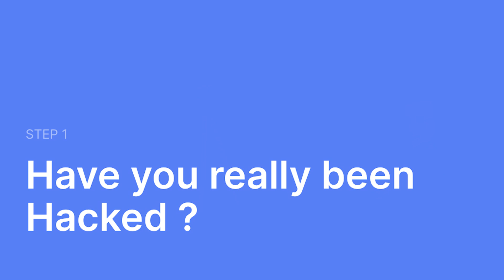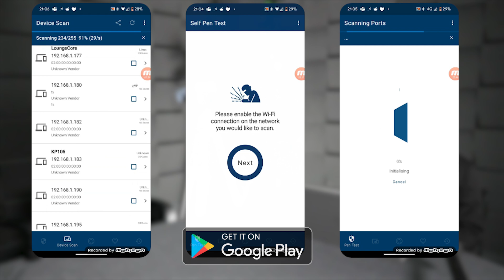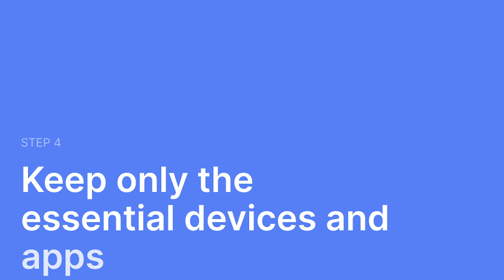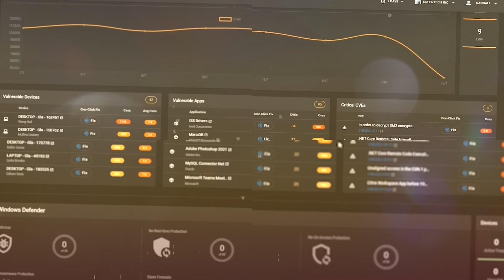Have I Been Hacked ? *Steps To Take If You've Been Hacked*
Learn what to do if you think you've been hacked in our latest video. We cover essential steps for anyone suspecting a hack, focusing on network segregation for safety. This guide is perfect for understanding how to protect yourself online. Key topics include: hacking signs, network security, and online safety tips.

Chapters:
0:00 - Introduction & Why We Made This Video
0:42 - Identifying If You've Been Hacked
1:00 - Common Misconceptions About Hacking
1:49 - Steps to Take If You Suspect Hacking
2:47 - Understanding the Profile of a Hacker
3:33 - Building a Segregated Network
4:21 - Ensuring Clean Devices on Your New Network
5:28 - Network Segregation and Its Importance
6:40 - Advanced Tips: Honeypots and Enhanced Logging
9:43 - Conclusion & Encouragement to Engage